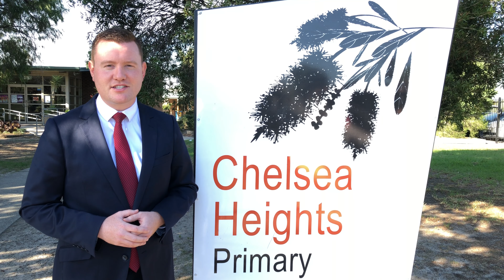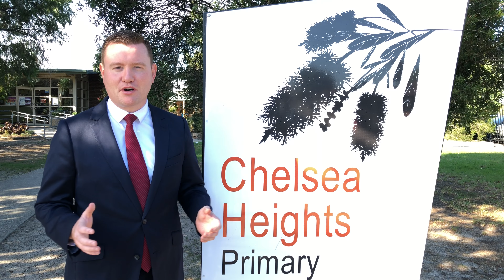Chelsea Heights Primary Funding Recap